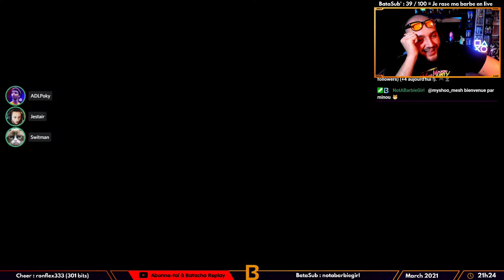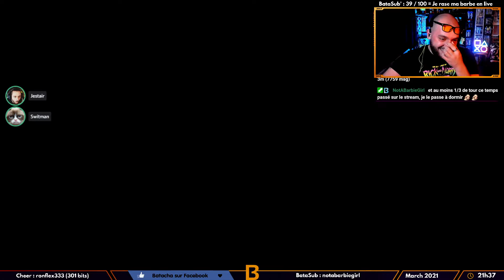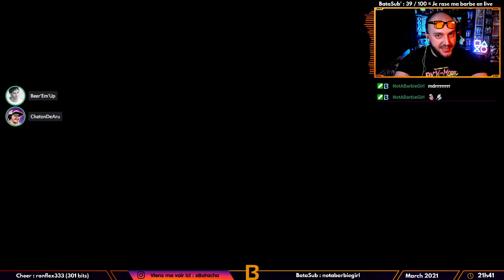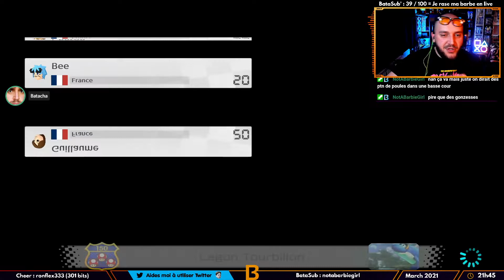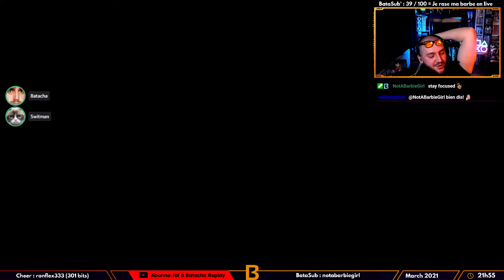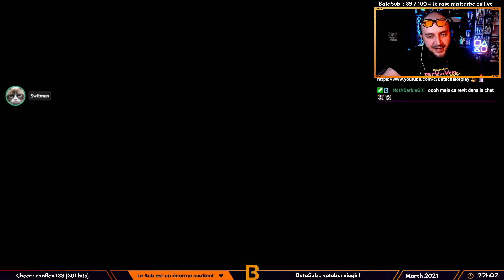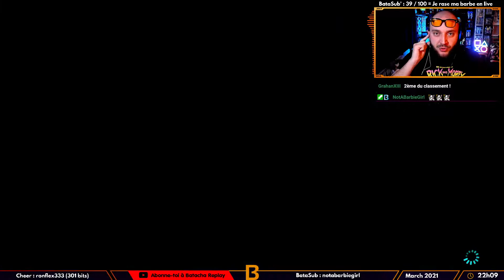Voyons voir leur niveau ! | Mario Kart 8 Deluxe #12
● MarioKart8 entre streameurs ! Qui gagnera ?
Avec Bee_FX, ChatonDeAru, Beer'Em'Up, Jestair, Modelo, ADLPoky et Switman !